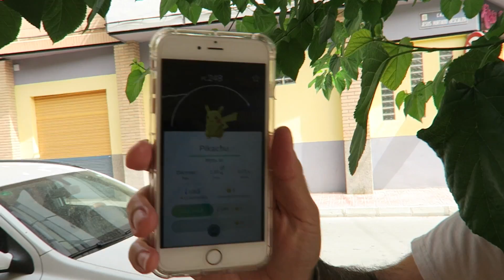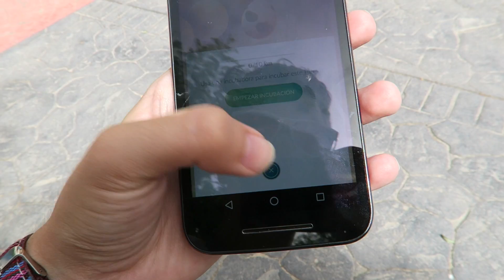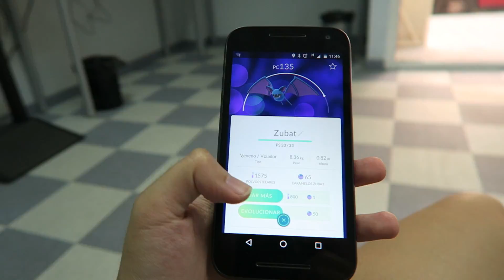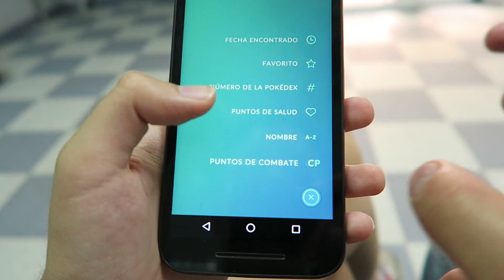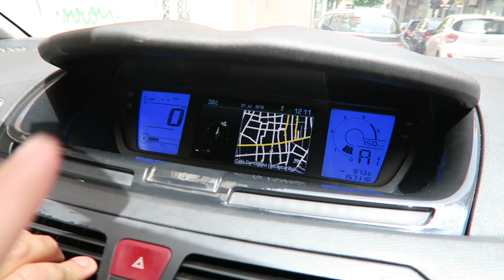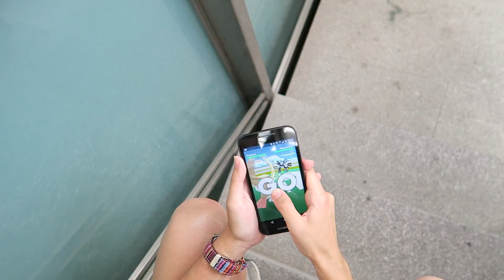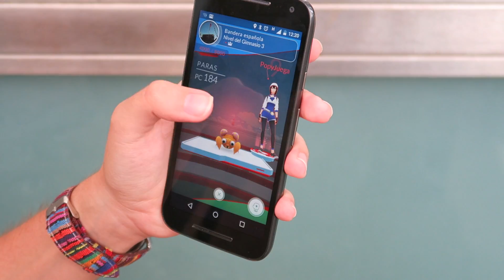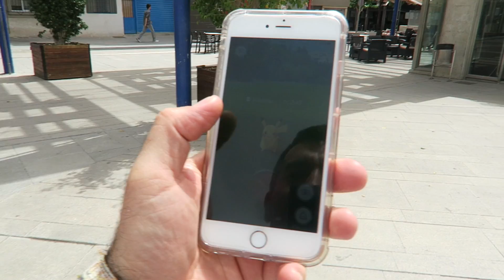¡TENGO A PIKACHU! | POKÉMON GO | Cap 4 CON IVÁN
♦ ¿Tienda de camisetas y fundas? ¡También tenemos!

✧ Nos puedes encontrar en twitter en nuestras cuentas:
✧ Instagram: anayvanevlogs , anytapopy y vaniaragon.

➳ Si quieres enviarnos cositas chachis puedes hacerlo a:
                      APARTADO DE CORREOS
                          ANAYVANE 339
                      CP.30820 ALCANTARILLA
                          MURCIA,ESPAÑA.

Además de que muchísimos gatitos bebé irán a verte a casa con una cesta de fresas con chocolate =O

❤ Si has llegado hasta aquí: te queremos más que al resto ^^